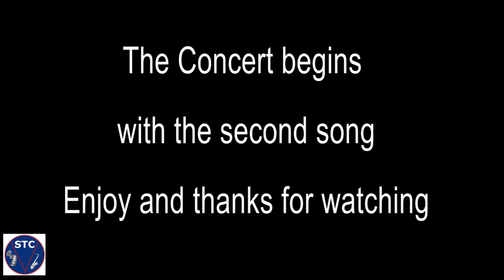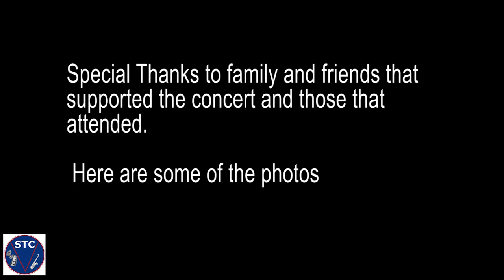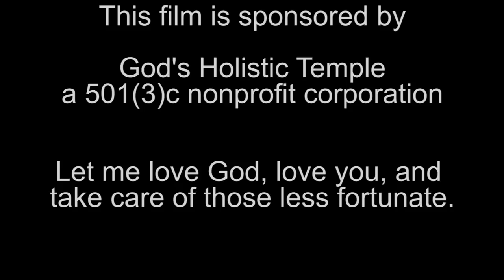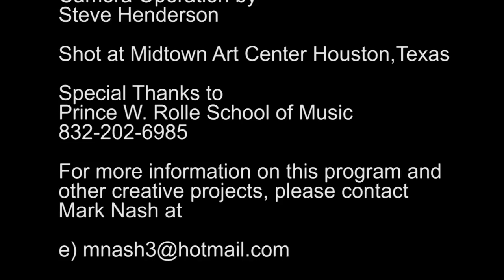Mark Nash April 2015 Concert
Hello Everyone!

This is my concert from April 11, 2015 at the Midtown Art Center.

I opened with 2 classical pieces and 7 jazz standards.

Not in order, but the songs were:

1. Thou All My Bliss
2. Nina
3. Misty
4. If Ever I Would Leave You

After Intermission
5. They Can't Take That Away From Me
6. Don't Get Around Much Any More
7. The Way You Look Tonight
8. How High the Moon
9. It Don't Mean A Thing